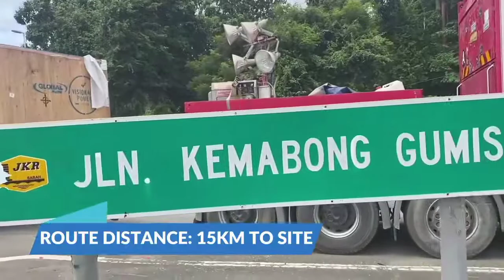Chakli heavylif, cometto 6 exle kerja di tenom mendaki bukit tinggi.